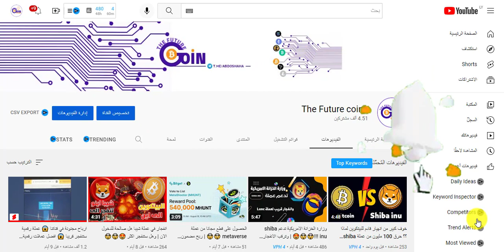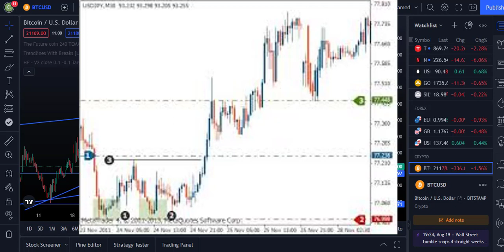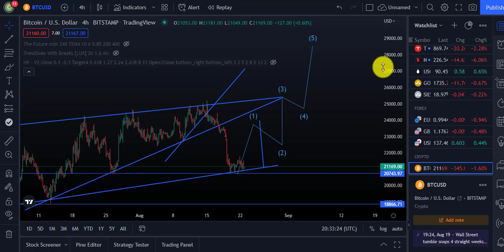انفجار قادم للبيتكوين !! نموذج القاع المزودج 🤯🤯😍 |bitcoin too 70K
وزارة الخزانة الامريكية تدعم shiba inu !!!| وترقب الانفجار القادم لعملة لونا كلاسيك lunc